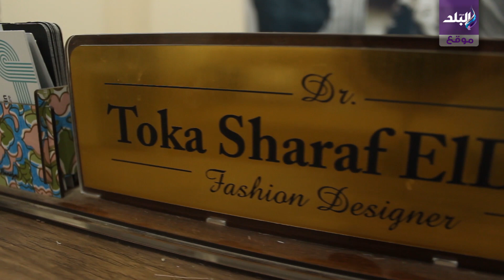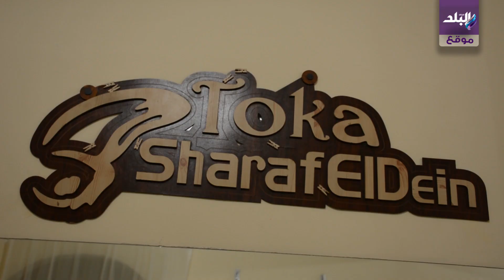صدى البلد | دكتورة صباحآ و مصممة ازياء مساءآ ... تعرف علي حكاية تقى